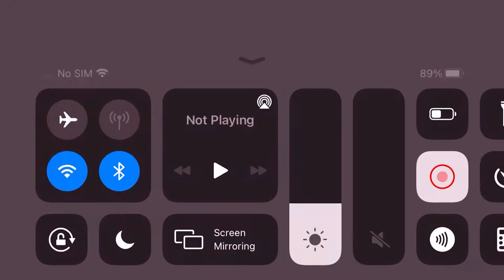This strategy is op! ( BTD battles )